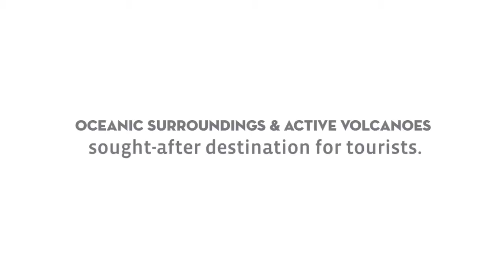Welcome to Hawaii | Exotic Travel Club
Hawaii is an volcanic archipelago and is the most recent state to have joined the United States. It is located in the Pacific Ocean and the only US State to be located outside the North America. It comprises of hundreds of islands spread over 1500 miles but there are eight main islands and together these islands make Hawaii a perfect mix beach, adventure and city break. There are many things to do in Hawaii starting from surfing, to flying over volcanoes, or simply relaxing at a beautiful beach. Hawaii's varied natural beauty, warm tropical climate, abundance of picturesque beaches, oceanic surroundings, and active volcanoes make it not just a popular but the most sought-after destination for tourists.

Address: Suite 422, St Kilda Rd Towers, 1 Queens Rd, Melbourne Victoria 3004, Australia